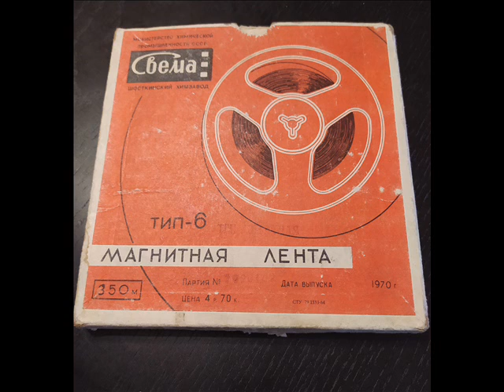Sergei Orekhov | Сергей ОРЕХОВ - Редкие записи (1975) | «Разжигаю я костёр» - «Ехали цыгане»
0:00 - Сергей Орехов и Надя Тишининова - «Разжигаю я костёр»
1:41 - Сергей Орехов «Ехали цыгане» («В красной рубашоночке»)
Журнал «Guitar & Art»
Guitar & Art Magazine